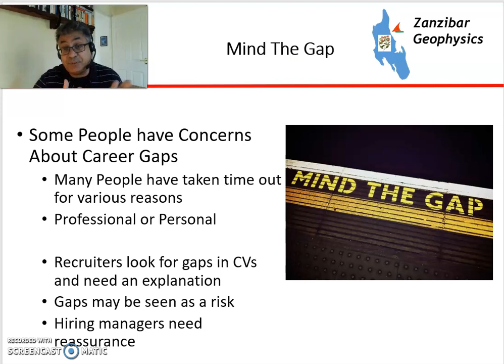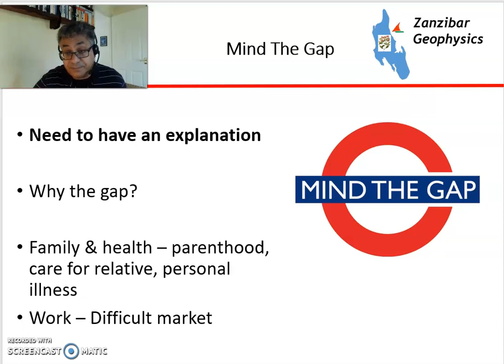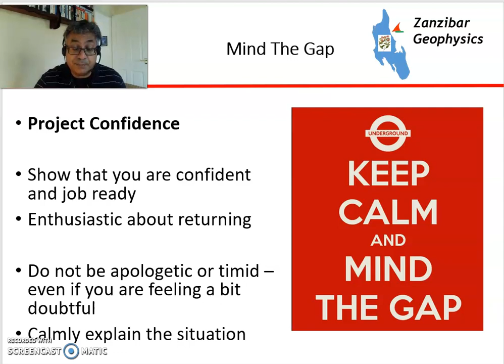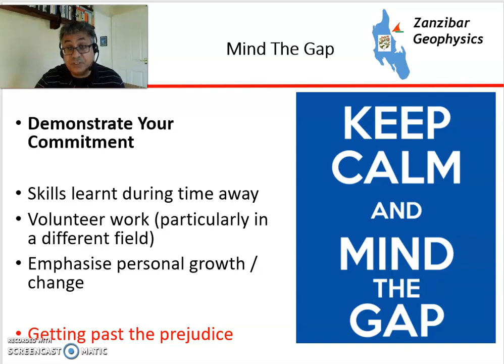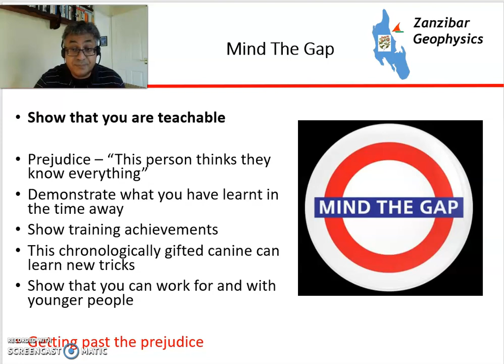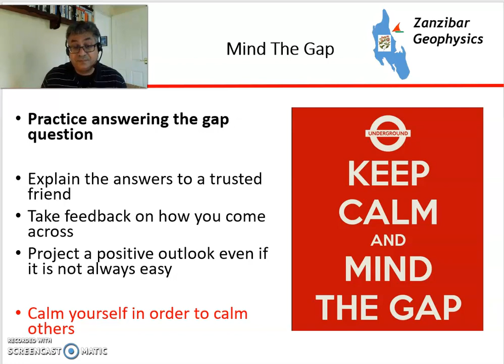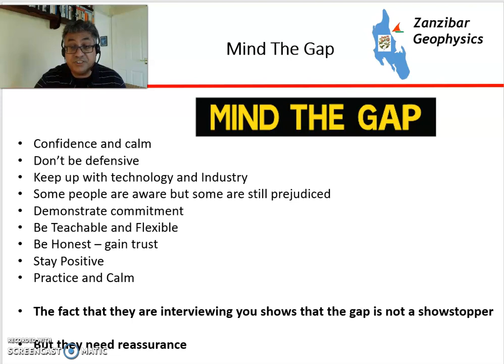Mind The Gap explaining career breaks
Explaining career breaks to recruiters and hiring managers